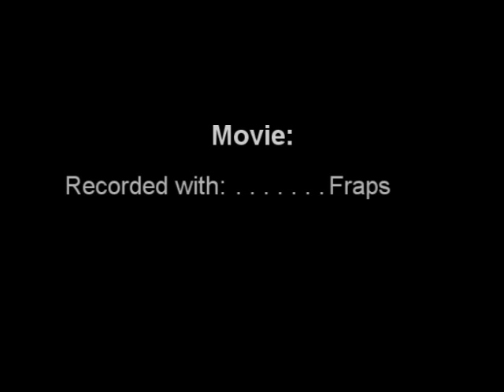Roller Coaster Tycoon 3 Music Video 1 By Nighthawk919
Just testing out Fraps with a prebuilt coaster.  Enjoy